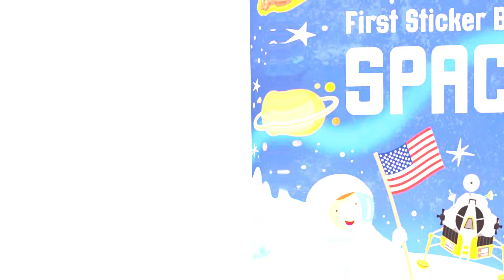Five Red Apples | Nursery Rhymes | Kids Songs | Coco Baby Crazy World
Coco Baby Crazy World is a registered trademark of Viola TV.

t's a Coco Baby Crazy World! Learn More About dance and sing along with family and friends

Coco Baby Crazy World Cartoon 3D animation Will Help all kids For learning a fun and enjoyable experience for kids by creating beautiful 3D animation, educational lyrics, and infectious, toe-tapping music. Kids will laugh, dance, sing, and play along with our Nursery Rhymes while they learn their Pre School (Numbers, Alphabet, Colors, Numbers, Animals )and more!